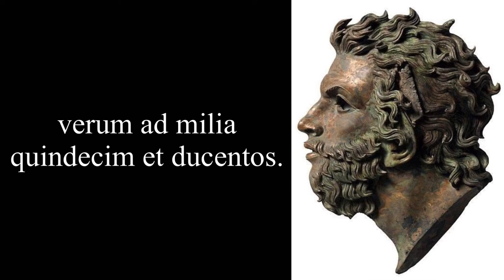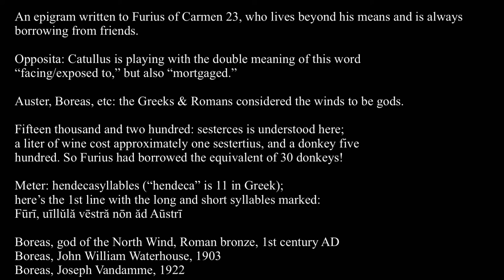Catullus 26 in Latin & English: Furi, villula vestra non ad Austri flatus opposita est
An epigram written to Furius of Carmen 23, who lives beyond his means and is always borrowing from friends.

Opposita: Catullus is playing with the double meaning of this word, “facing/exposed to,” but also “mortgaged.”

Auster, Boreas, etc: the Greeks & Romans considered the winds to be gods.

Fifteen thousand and two hundred: sesterces is understood here; a liter of wine cost approximately one sestertius, and a donkey five hundred. So Furius had borrowed the equivalent of 30 donkeys!

Meter: hendecasyllables (“hendeca” is 11 in Greek); here’s the 1st line with the long and short syllables marked:
Fūrī, uīllŭlă vēstră nōn ăd Aūstrī

Artwork:
Boreas, god of the North Wind, Roman bronze, 1st century AD
Boreas, John William Waterhouse, 1903
Boreas, Joseph Vandamme, 1922

Catulli Carmen XXVI ad Furium

Furi, villula vestra non ad Austri
flatus opposita est neque ad Favoni
nec saevi Boreae aut Apheliotae,
verum ad milia quindecim et ducentos.
O ventum horribilem atque pestilentem!

Furius, your family’s little villa
is not facing the blasts
of Auster, the South Wind,
nor of Western Favonius,
nor savage Boreas of the North,
nor Apheliotes from the East,
but indeed a debt
of fifteen thousand and two hundred.
O horrible and pestilent wind!

Translation DWA
Fez, 1/20/21